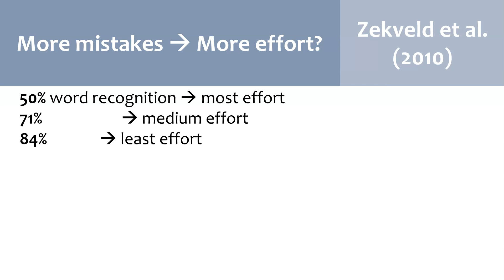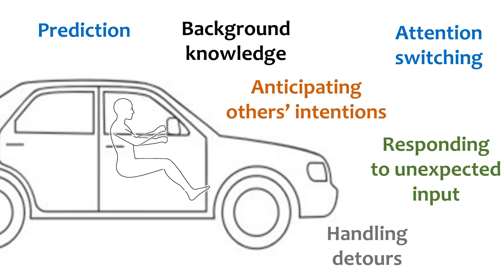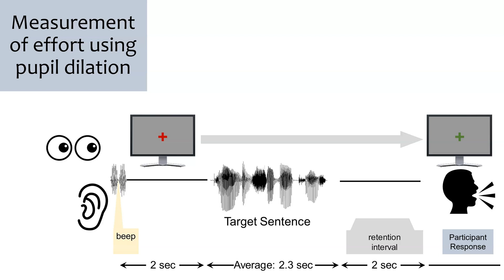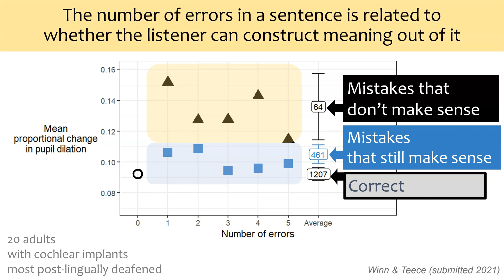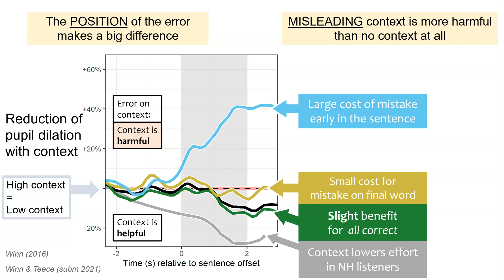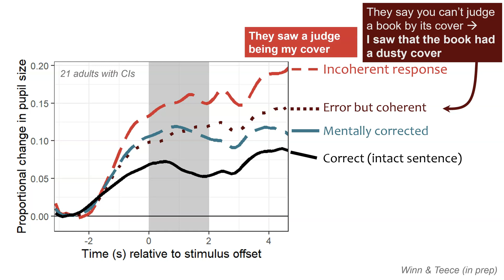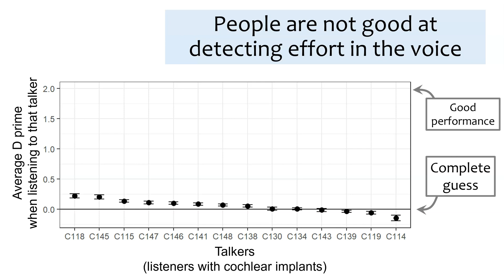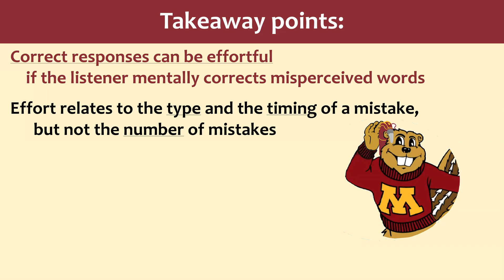ARO 2021 - M. Winn - Speech Perception with a Cochlear Implant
Speech Perception with a Cochlear Implant: Percent-Correct Scores Do Not Explain Listening Effort
Presentation for the Association for Research in Otolaryngology 2021 Presidential Symposium
Matthew Winn & Kate Teece